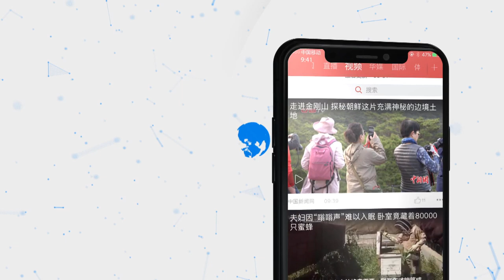俄罗斯外交部发言人用中文祝愿：中国抗疫斗争取得最终胜利！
2月12日，俄罗斯外交部发言人扎哈罗娃在莫斯科举行的新闻发布会上用中文支持中国政府和人民抗疫斗争。她说：“亲爱的朋友们，我们祝愿中国和中国人民众志成城，抗击疫情。在这个艰难的时刻，俄罗斯与中国同在！俄罗斯对中国人民表示诚挚的支持，并祝愿中国人民取得最终的胜利！”